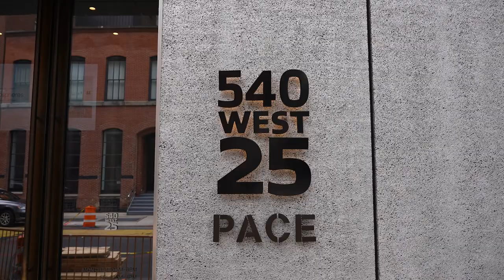Atmospheres: Reflections on Pace’s Staff Art Show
In our new film, Deja Belardo, Gallery Assistant, discusses their role in coordinating "Atmospheres: The Pace Staff Show" in New York. Belardo discusses why it was of individual interest to be a part of the production, the show’s theme and overall message, and what they hope people take away from the show in totality.